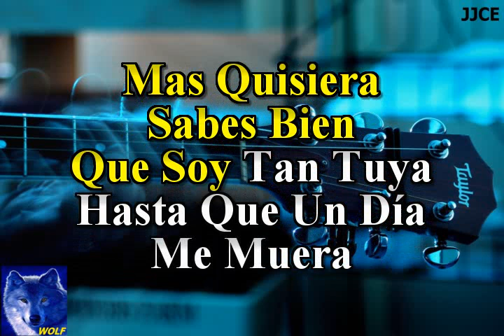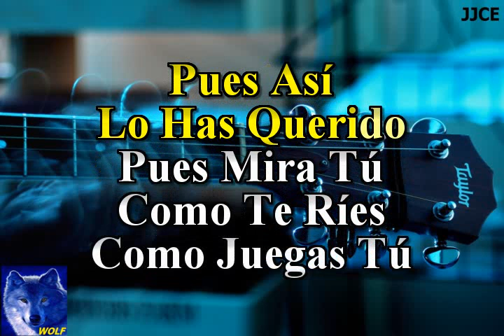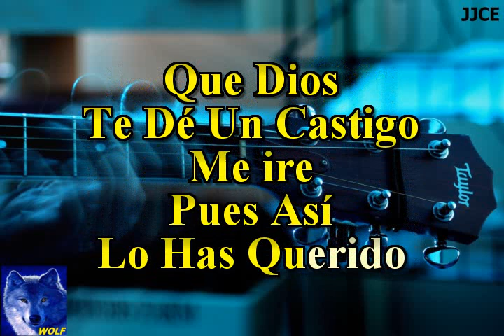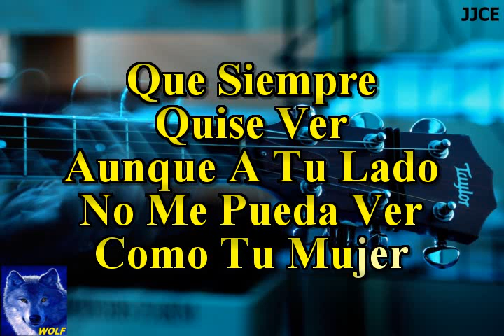karaoke Como Tu Mujer Rocio Durcal